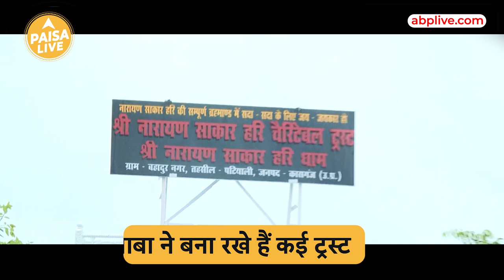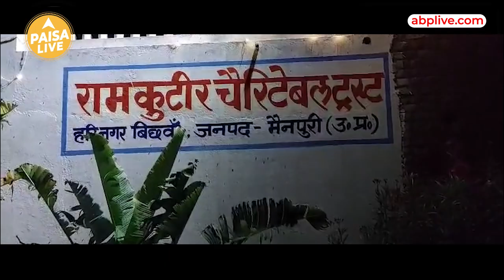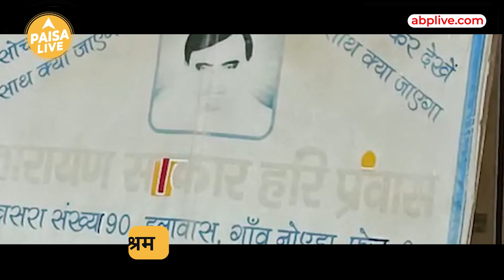हाथरस कांड: नारायण साकार हरि उर्फ भोले बाबा के पास हैं ₹100 करोड़ की संपत्ति? | Paisa Live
नारायण साकार हरि उर्फ भोले बाबा ये वही बाबा है जिसकी भक्ति ने Uttar Pradesh के Hathras में 121 लोगों की जान ले ली, वैसे तो बाबा का दावा है की वो ₹1 ka भी चंदा नहीं लेते लेकिन सूत्रों के हवाले से ऐसी खबरें सामने आ रहीं हैं की बाबा के पास ₹100 करोड़ की संपत्ति है? जानिए पूरी खबर.